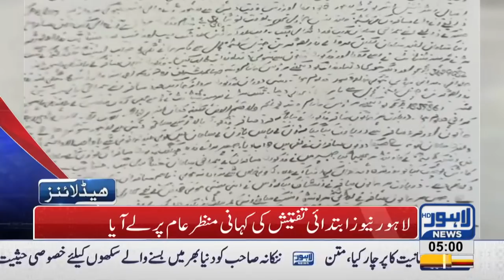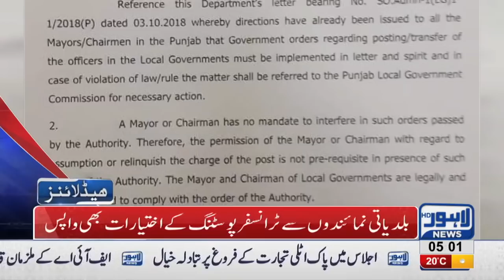05 AM Headlines Lahore News HD – 31 October 2018